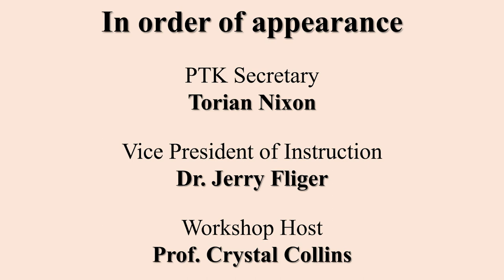Mind, Body, and Soul Part 3: Maintaining Spiritual Health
Please take a moment to complete the following survey after watching this video

Phi Theta Kappa Sigma Delta Chapter at College of the Mainland presents a 3-part workshop series on mental, physical, and spiritual health.